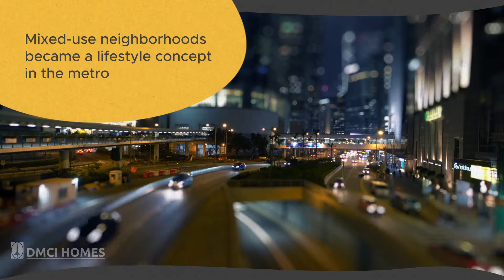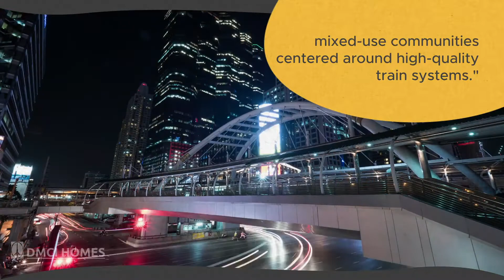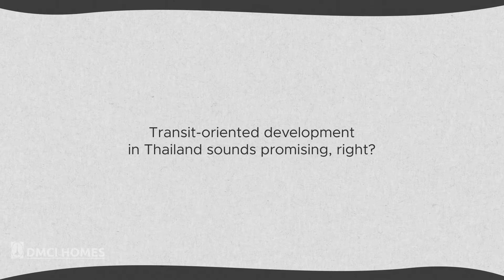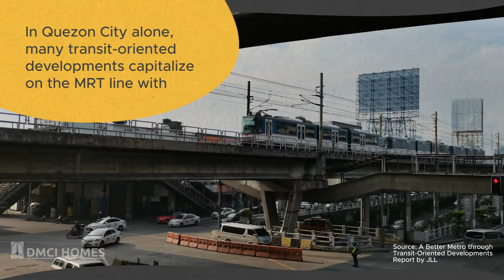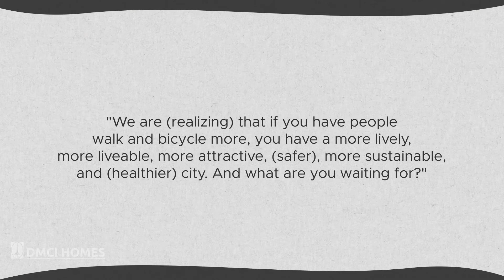The Oriana, A Transit Oriented Condominium Project by DMCI Homes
💡The Oriana🏙️
👉The Newest Dmci Highend Project in Quezon City
Located along Aurora Blvd. Project 4 Quezon City
A Walking Distance away to LRT anonas and Anonas Subway Station.

➡️Key Project Features⬅️
🚈🚉🚆A Transit Oriented Development which connects you to LRT, Mrt, and future Subway train station.
🏗️A pandemic proof design development with its Lumiventt Technology. NATURAL LIGHT AND AIR in all units.
🏝️🏙️All-in amenities with all Dmci Amenity features built in One Project.

✔️2️⃣🅱️®️
Units Available
2bedroom 54.5Sqm up to 81.5sqm
At a rate of 16k to 19k monthly

DHSUD LS NO.127 / DHSUD NCR AA-2021/03-2847

You Can Direct message at 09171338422
License Real Estate Sales Person 004406